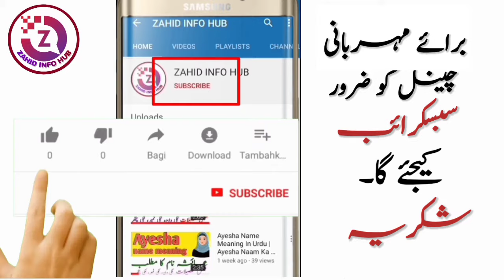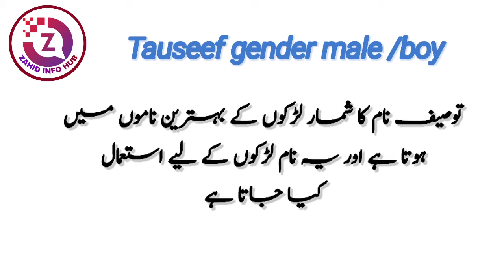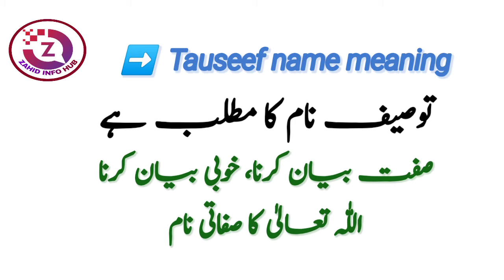Tauseef Name Meaning In Urdu | Tauseef Naam Ka Matlab | Islamic Boy Name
Tauseef is a Muslim boy name. The name Tauseef originates from the Arabic language. Tauseef name meaning is "Praiser, Statement glimmer quality". The name Tauseef in Urdu means" صفت بیان کرنا، خوبی بیان کرنا، اللّٰہ تعالیٰ کا صفاتی نام ". Tauseef is an Islamic name that most parents like, in this video you will know the meaning of Tauseef name in urdu, I have shared with you some interesting facts about Tauseef name, Lucky number of Tauseef name, Lucky day named Tauseef, Lucky stone and lucky color are included in this video named Tauseef.

Thanks

توصیف نام کا مطلب
توصیف نام کے معنی
توصیف نام کا اردو معنی
توصیف نام کا اردو ترجمہ
توصیف نام کا اردو مطلب
توصیف کا مطلب کیا ہے
توصیف کے معنی کیا ہے
خوبصورت اسلامی نام

So if you have any questions in your mind about Tauseef name, then you must watch this video,

About Video :

islamic name | boy name meaning |
tauseef naam ka matlab kya hai,
what does tauseef name mean?
what is the religion of the name tauseef,
what is the origin of tauseef name,
what does tauseef mean in islam,
what is the full meaning of tauseef
what is the lucky number of tauseef
tauseef naam ke status, tauseef name status, tauseef name whatsapp status,